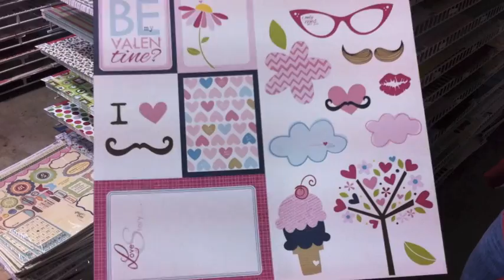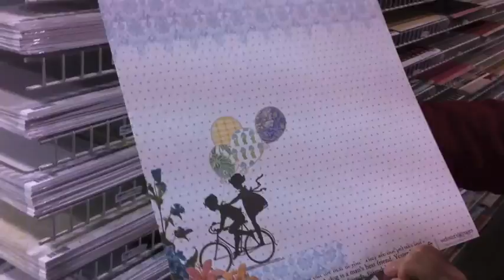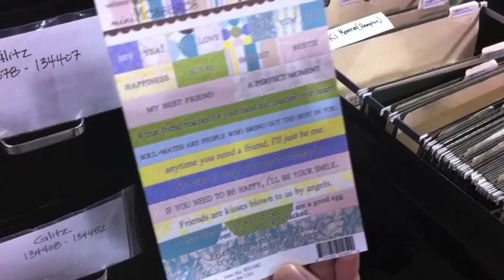Weekly Warehouse Walk 11.13.2012 (Two Peas in a Bucket)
Kitty at Two Peas In A Bucket shares popular and new products through the weekly walk through the warehouse. This week features new American Crafts glitter tape, Websters Pages and Bella Blvd.